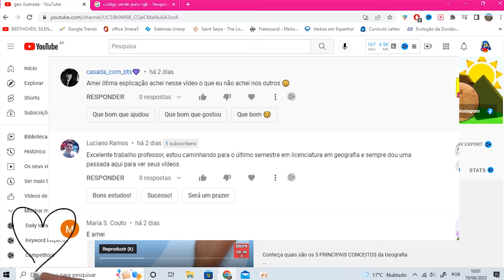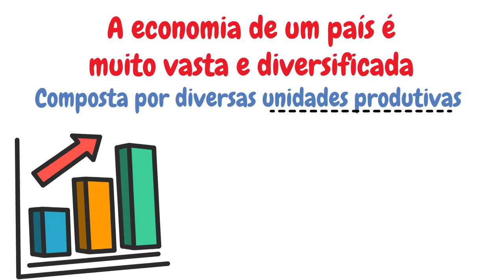Os Setores da Economia - Primário, Secundário e Terciário - Geografia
Os Setores da Economia se dividem em Primário, Secundário e Terciário. Quer conhecer um pouco mais? Clica ai! 😉

Você sabe quais são os setores da economia? Eles são classificados em Setor primário, setor secundário e setor terciário.

E porque existem setores da economia? a sua função é principalmente mensurar o peso da contribuição de cada setor no PIB e também o nível de desenvolvimento de um país

Os setores da economia geografia são muito amplos, sendo compreendidos principalmente pela extração de béns naturais, pela indústria e pelo setor de serviços

O setor primário da economia compreende principalmente o setor de extração, setor secundário da economia compreende as atividades industriais e o setor setor terciário da economia compreende a área de serviços

Esses são os principais setores da economia exemplos e também os setores da economia brasileira.

Esse tema é extremamente importante dentro da Geografia e da economia, principalmente para quem pensa em vestibulares como o ENEM